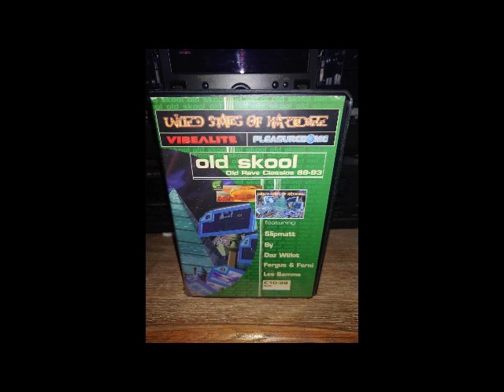Slipmatt Pleasuredome & Vibealite United States Of Hardcore 2 @ Fantasy Island 01-03-1997